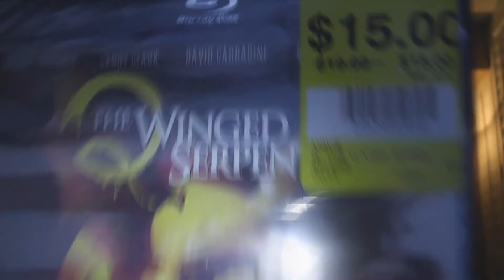RobVlog - Aaron Pynn makes me buy Blurays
Impulse buying... sometimes can be premeditated. Aaron Pynn planted a bug that I just needed to scratch. And scratch I did revealing the seedy underbelly of the bluray world.

In other words, Aaron Pynn posted a pickup video and I just needed to cash in on his findings.